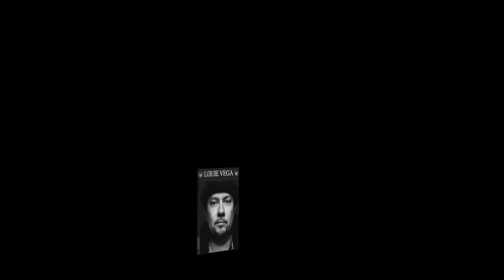Soul Heaven 3 Kings Mr Lyn Films Test Edit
Soul Heaven/Hard Times - 3 Kings of House at Electric Brixton -

Test Edit by Mr Lyn Films***